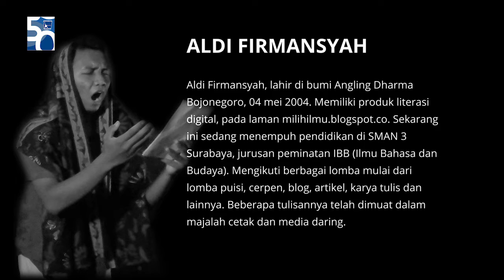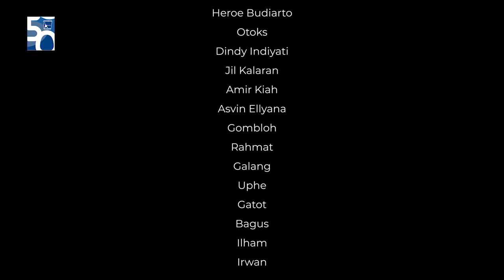Jelang 50 Tahun BMS - Pembacaan Puisi Aldi Firmansyah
Aldi Firmansyah, pemuda berusia 17 tahun ini memiliki nama tengah Diman. Berdarah jawa tulen. Lahir di bumi Angling Dharma Bojonegoro, 04 mei 2004. Lelaki yang mencintai hujan, terik mentari, dan keramaian lalu lintas jalanan. Kesehariannya menjadi : buruh puisi, borongan tulisan, krisar rupa tangan. Memiliki konsep kerja : toko kelontong, nomaden, serabutan. Memiliki produk literasi digital, pada laman milihilmu.blogspot.com
Sekarang ini sedang menempuh pendidikan di SMAN 3 Surabaya, jurusan peminatan IBB (Ilmu Bahasa dan Budaya). Dunia Sastra adalah jalan ninja yang ia ambil, meskipun begitu masih terbilang junior. Belum pernah mengeluarkan buku solo, sebelum ia merasa benar-benar pantas. Rekam jejaknya lebih dalam ranah kompetisi dari satu lomba ke lomba lainnya. Mulai dari lomba puisi, cerpen, blog, artikel, karya tulis dan lainnya. Selain itu, beberapa tulisannya juga telah dimuat dalam majalah cetak, dan media daring. Terus belajar pada siapapun, dan berbagi tentang apapun.